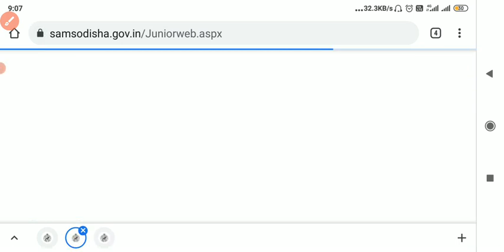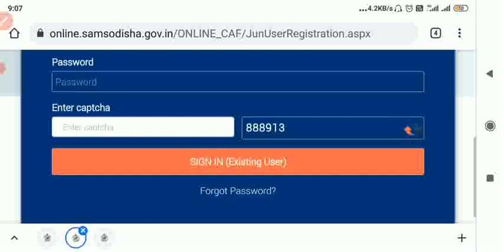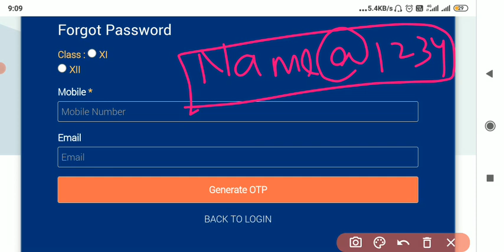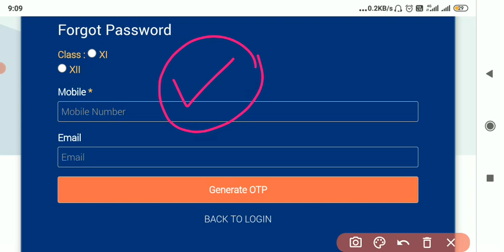FORGET PASSWORD // HOW TO RESET PASSWORD // +2 ADMISSION 2021 // 🔴LIVE କରନ୍ତୁ PASSWORD RESET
FORGET PASSWORD // How to reset PASSWORD live